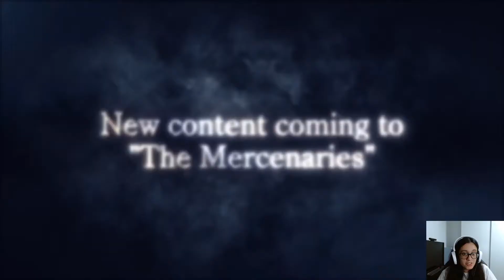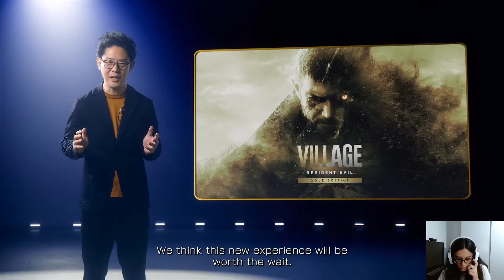Resident Evil Village Winter's DLC & Gold Edition Reveal REACT!!! (Shadows of Rose DLC)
My reaction to the reveal of Winter's DLC & Gold Edition of Resident Evil Village!!

Minha reação à revelação do Winter's DLC & Gold Edition para Resident Evil Village!!

Acompanha todas as novidades do universo gaming na MoshBit Gaming!